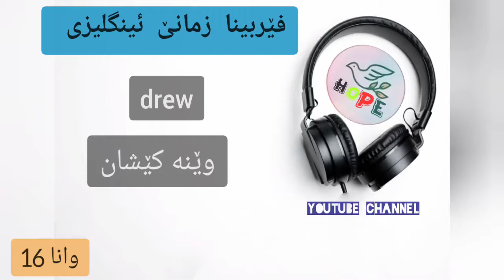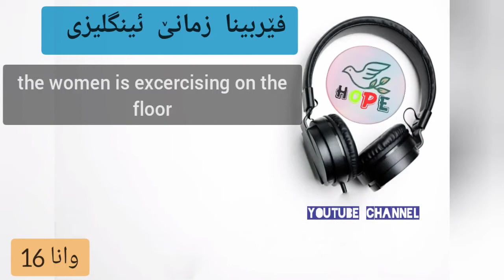فێربینا زمانێ ئینگلیزی ب زاراڤێ بادینی| بێ ماموستا😮|وانا 16 | learn english to Badini